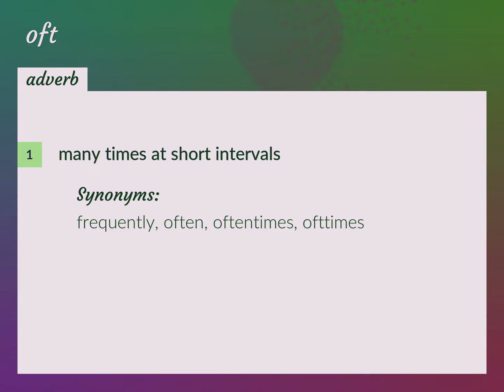Oft | meaning of Oft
What is OFT meaning?